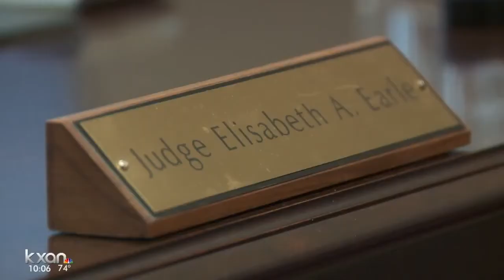Fate of Travis Co. DWI Court in limbo after state grant revoked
New data set to be released Friday finds that only three percent of DWI court graduates re-offend.